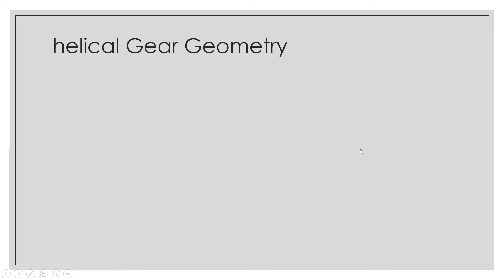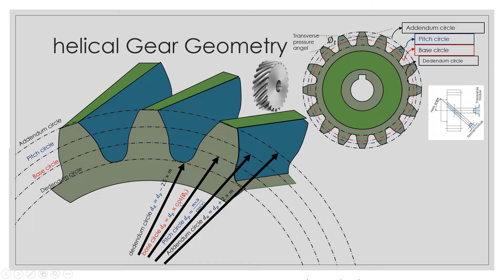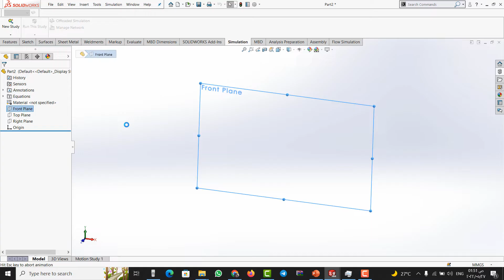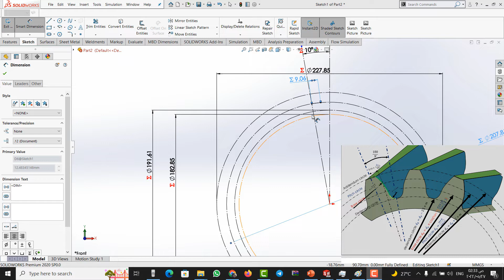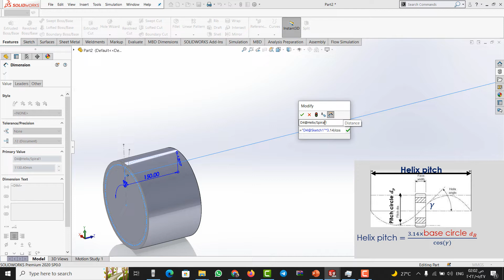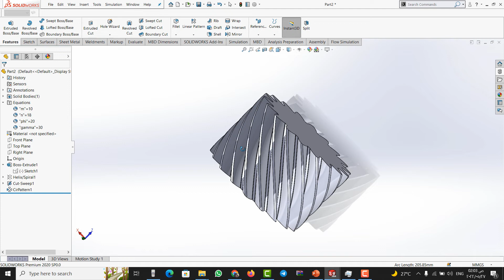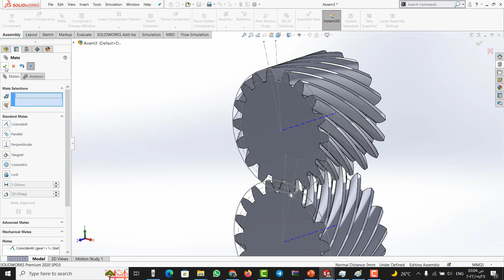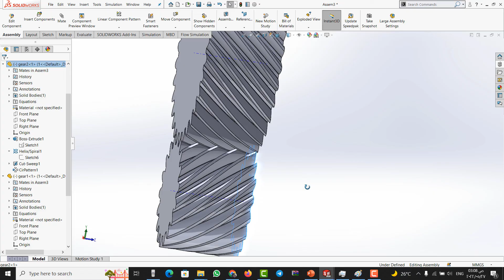HELICAL GEAR DRAWING BY SOLIDWORKS EQUATION